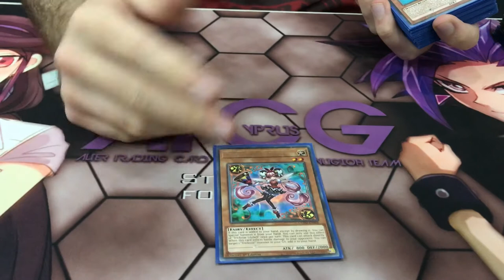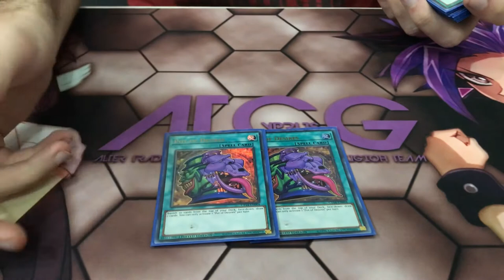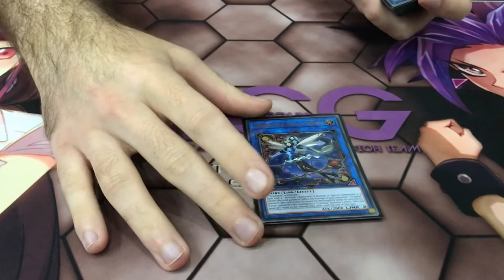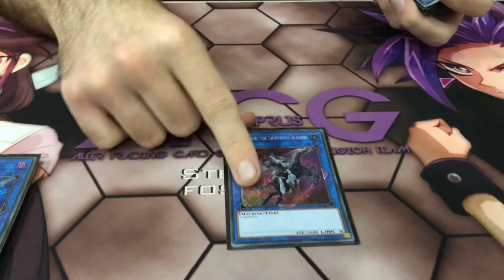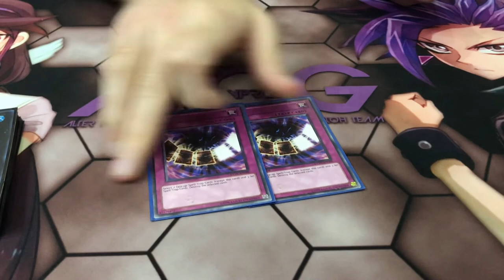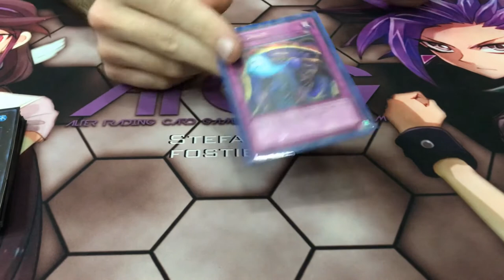1st Place | Yugioh ATCG League | Trickstar | October 2017 | Stefanos Fostieris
● Video Goals: Reach 2000 Views / Reach 50 Likes / 20 comments

●  Yugioh ATCG League 1st Place, Trickstar, October 2017, Stefanos Fostieris

● Atcg.Cyprus (EBay Store):

Notes:
● 1. Comments, Likes and proposals are welcome but remember please, insult are not welcome